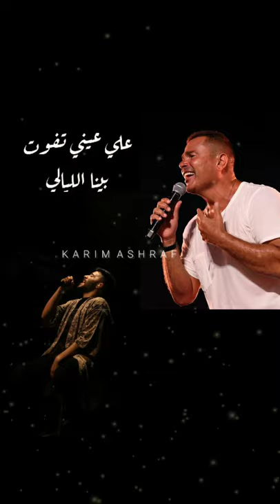ميكس احمد كامل و عمرو دياب Ahmed Kamel - 3ala 3eeni Amr diab عمرو دياب عادي اهي خلصت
Amr diab
AhAhmed Kamel
AhAhmed Kamel - 3ala 3eeni | Music Video -

احمد کامل - علي عيني | 2021

على عيني اشوفك جاية قدامي وابص بعيد على عيني تفوت بينا الليالي وتنتهي المواعيد على عيني اقول للناس .. حكاية وانتهت وخلاص وانا فـ سري بحبك تاني كل ما اقول هحب جديد

تعبت خلاص من التمثيل

انا لا بخير ولا قلبي بقى عايش ومش بيميل

بتؤه نفسي فـ الدنيا والاقيني

بقول الصبح انا كويس .. واموت بالليل